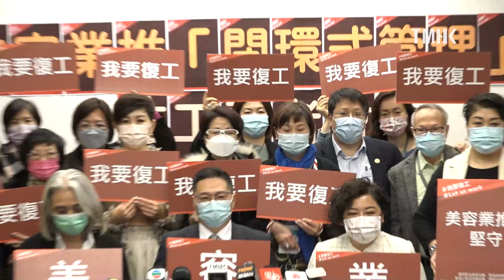20210116 美容業界及立法會議員邵家輝見記者要求放寬營業限制